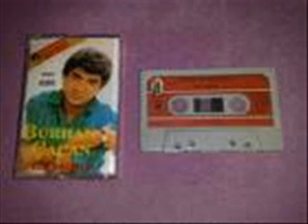BURHAN ÇAÇAN YILAN AKTI DEREYE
cizreli memet